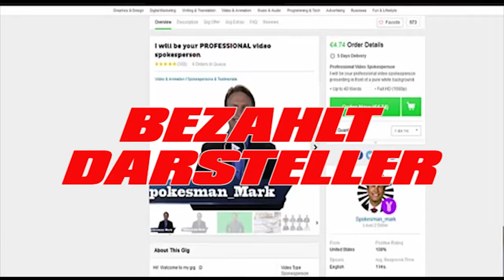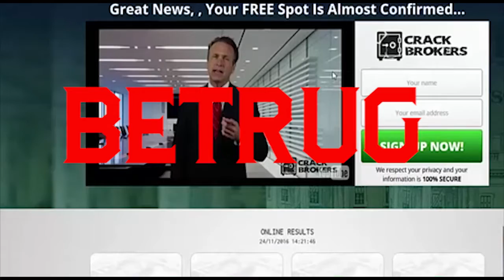SCAM ALERT!! - Crack Broker Betrug Überprüfung